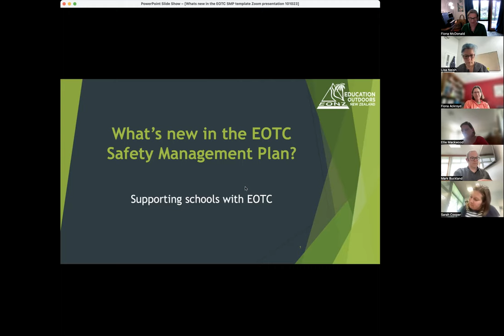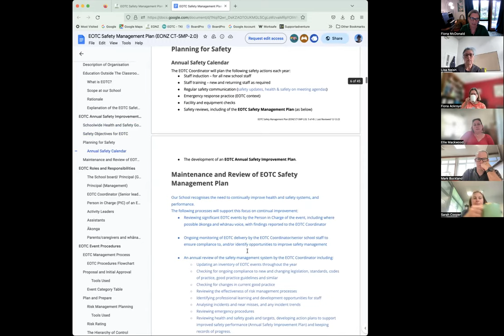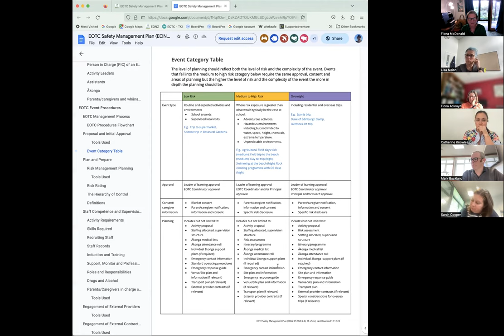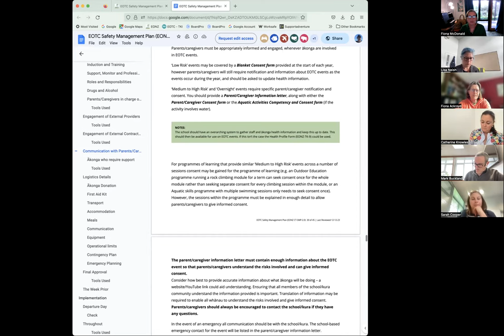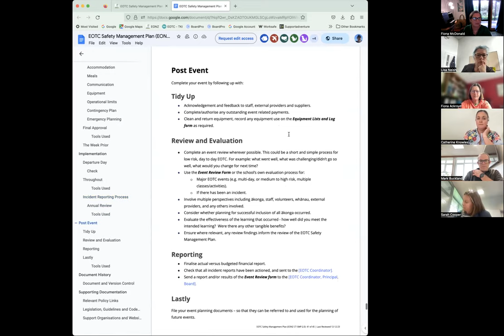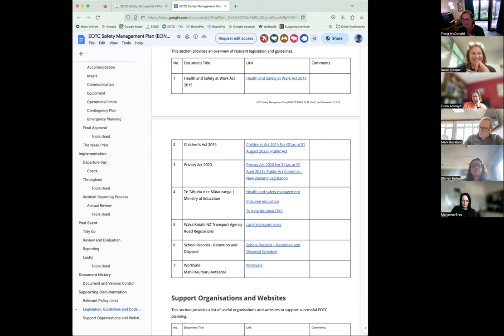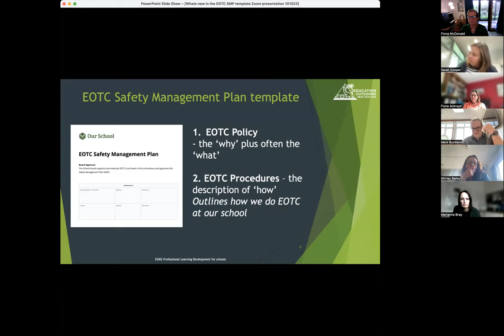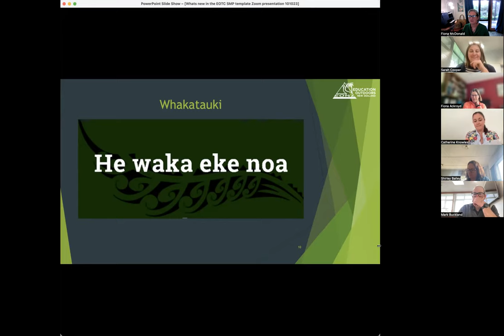What's new in the EOTC Safety Management Plan?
This meeting discusses the changes to the template.